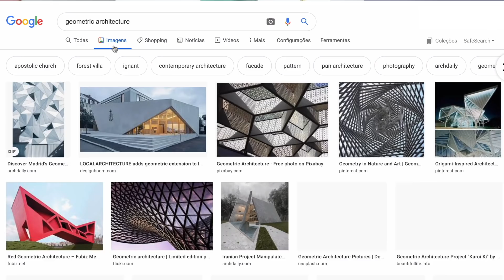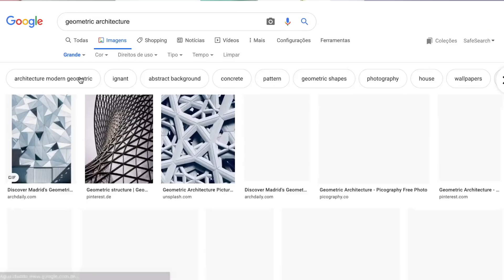COMO ESCOLHER QUADROS, PENDURAR E ECONOMIZAR? | Série como Decorar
Quadros são muito importantes na decoração, mas as vezes temos dúvidas de como escolher e organizar esses quadros e posters na parede, para formar uma bela composição. Fiz esse vídeo para dividir com vocês a minha forma de decorar com quadros gastando pouco.

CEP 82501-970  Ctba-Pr